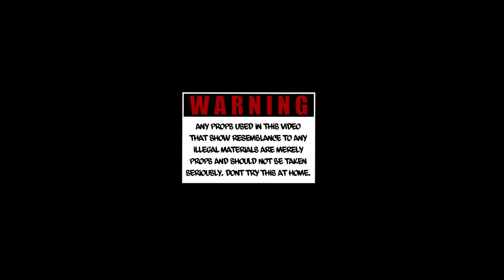K7round Rico ft Hellabandz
Follow G7dbody on instagram @da7god.k
Booking